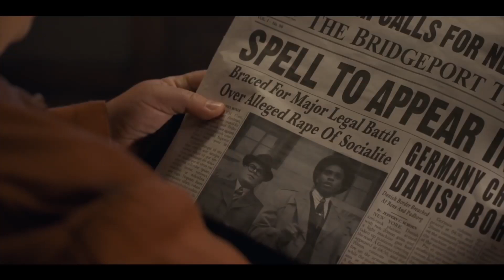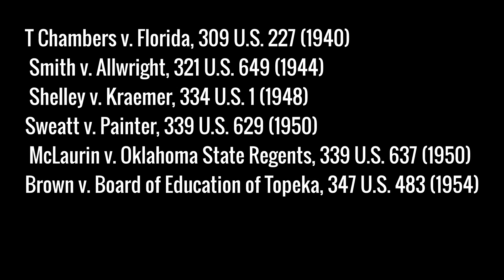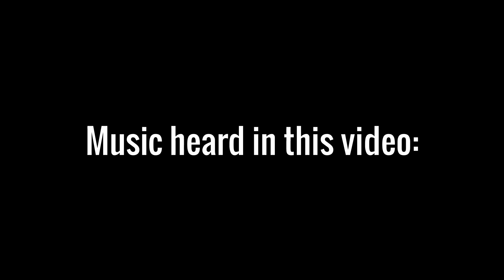TOP 5 CHADWICK BOSEMAN LIST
Whether he donned the Black Panther suit or the iconic #42 for the Brooklyn Dodgers; one thing for sure was Chadwick Boseman gave us some truly amazing performances. Here is my Top 5 list of my favorite Chadwick Boseman performances, in honor of the late, great actor.

Get On Up Official Trailer #1 (2014) - James Brown Biography HD | Movieclips Trailers (published Jan 10, 2013)

42 Official Trailer #2 (2013) - Harrison Ford Movie - Jackie Robinson Story HD | Movieclips Trailers (published Jan 10, 2013)

Avengers Endgame Final Battle Full Scene1080p | avengers endgame final battle full scene hd | Short Movieclips (published Aug 21, 2019)